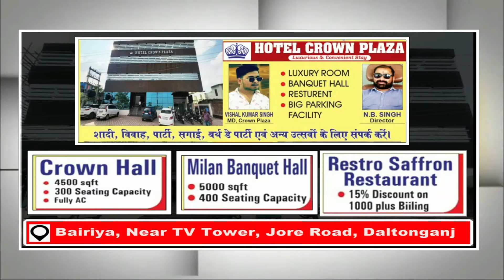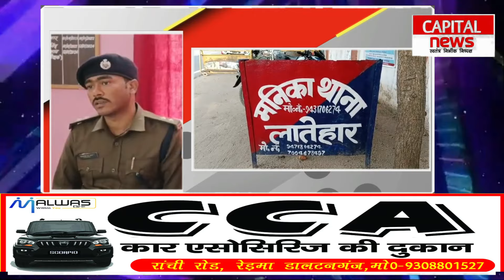लातेहार में आपसी विवाद में पत्नी की हत्या